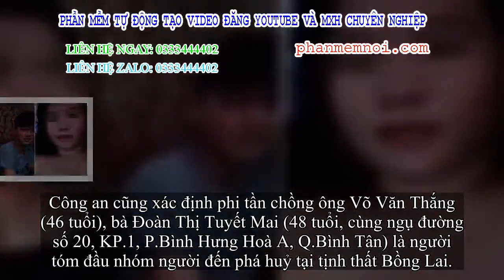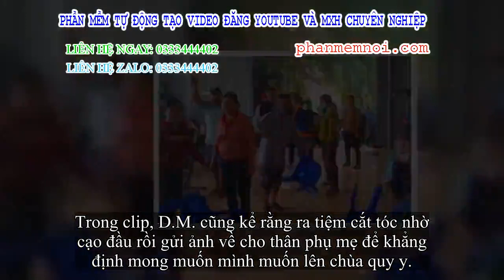✅ Vụ xông vào tịnh thất Bồng Lai tìm con: Cô gái nói không theo trai, không làm gái mà muốn đi tu